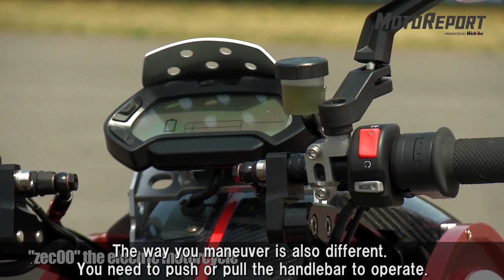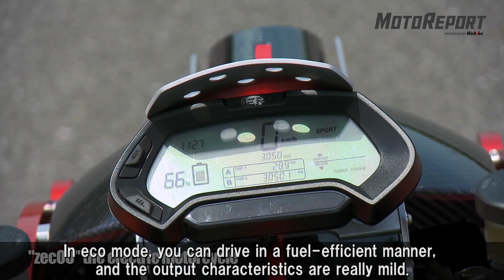[Test Ride Review] zecOO Electric Motorcycle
This time, I tried the electric motorcycle, "zecOO".
It's the first Japanese full-size electric sportbike.
Its maximum output is 50kw. It's about 76 horsepower.
144Nm of torque. It's like about 15kgf.
One more big feature is its suspension and wheel system.
This zecOO has a swingarm style suspension called "front hub steering".
Another noteworthy feature is its power mode system.
There are three modes: eco, sport, and custom.
If you switch it to sport mode, you can get its maximum output when it is turned to full power.
Its throttle response becomes sharp, too.
In custom mode, you can modify the setting as you like.